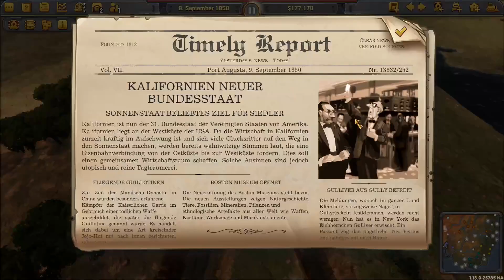🚂RAILWAY EMPIRE DLC DOWN UNDER [LIVE] | ANGEZOCKT [03]🚂 FAKE NEWS [ Deutsch]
⏩RAILWAY EMPIRE DLC DOWN UNDER]⏪

In der ersten Hälfte des 19. Jahrhunderts sind die Kolonien in Australien nur dünn besiedelt – es gibt ein paar an der Küste verteilte Städtchen und wenige kleinere Farmen im Hinterland. Dennoch setzt eine Kette von Ereignissen eine industrielle Revolution in Gang, die eine Ära der Veränderung für Australien bringt und das Land in eine erfolgreiche Zukunft katapultiert. Im Railway Empire „Down Under"-DLC erwarten Sie zahlreiche neue Aufgaben: Widmen Sie sich im Szenario „Pioniergeist" der Besiedlung Australiens, zähmen Sie das wilde Terrain des weiten Outbacks mit Ihrem Schienennetz. Sind Sie bereit für die sengende Sonne des fünften Kontinents?

⏬⏬ Klick mich hart! ⏬⏬

Titel: Railway Empire DLC Down Under
Genre: Simulation, Strategie
Veröffentlichungsdatum: 8. Mai 2020
Entwickler: Gaming Minds
Publisher: Kalypso Media

📣Wenn dir RAILWAY EMPIRE DLC DOWN UNDER gefällt, dann kannst du bei meinen Key Partner echt heftig sparen, und mich damit auch noch unterstützen ohne Mehrkosten für dich!

📃Erobere Australien

In der ersten Hälfte des 19. Jahrhunderts sind die Kolonien in Australien nur dünn besiedelt – es gibt ein paar an der Küste verteilte Städtchen und wenige kleinere Farmen im Hinterland.

Dennoch setzt eine Kette von Ereignissen eine industrielle Revolution in Gang, die eine Ära der Veränderung für Australien bringt und das Land in eine erfolgreiche Zukunft katapultiert.

Im Railway Empire „Down Under"-DLC erwarten Sie zahlreiche neue Aufgaben: Widmen Sie sich im Szenario „Pioniergeist" der Besiedlung Australiens, zähmen Sie das wilde Terrain des weiten Outbacks mit Ihrem Schienennetz. Sind Sie bereit für die sengende Sonne des fünften Kontinents?

FEATURES
Neues Szenario: „Pioniergeist” (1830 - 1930)

Kartenerweiterung „Down Under" für die Modi

„Freies Spiel“ und „Modellbau“

3 neue, historisch-authentische Lokomotiven: die Heisler (0-8-0), die C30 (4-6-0) & die Class S (4-6-2)

Neues aktivierbares Siedlungs-Feature auf der „Down Under"-Karte: Spieler können an definierten Positionen neue Städte gründen und so das Wirtschaftssystem nach den eigenen Vorstellungen formen.

Neue Waren (u. a. Meeresfrüchte, Rail-O-Mite & Dosenbier) und 52 neue Städte

Neue regionale Musikstücke, neue Monumente wie die Sydney Harbour Bridge und neue Optik der Stadtgebäude für das australische Setting

Bauen Sie Stadtgebäude mit Nachbarschaftseffekten, um die Produktivität und das allgemeine Wohlbefinden Ihrer Bürger zu erhöhen.

Erobern Sie mit 18 historischen Schiffstypen des späten 16. und 17. Jahrhunderts die Meere. Dabei erwarten Sie taktische, rundenbasierte Seeschlachten mit mächtigen Kapitänen.

Indem Sie Ihr Ansehen stetig erhöhen, schalten Sie Konzessionen für neue Gebäude- und Schiffstypen frei.

Und wenn Euch dieses Video gefallen hat .. Dann freue ich mich über einen 👍 nach oben .. Und wenn ihr keine weitere Folge verpassen, und wissen wollt, was auf meinem Kanal so los ist, ja dann einfach auf den ⏩Abonnieren Button⏪ klicken! Da freue ich mich natürlich auch sehr drüber :)